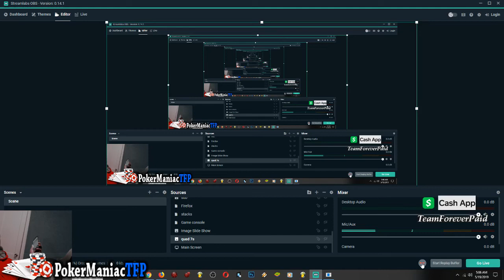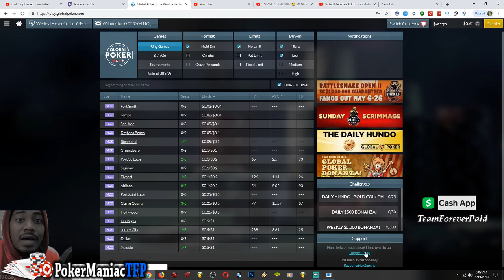IF YOU DONT BELIEVE ME SOMETHING IS WRONG WITH INTERNET POKER WE HAVE A PROBLEM (GLOBAL POKER)